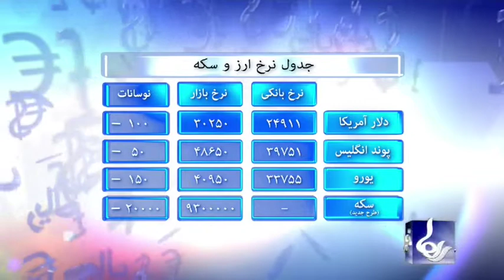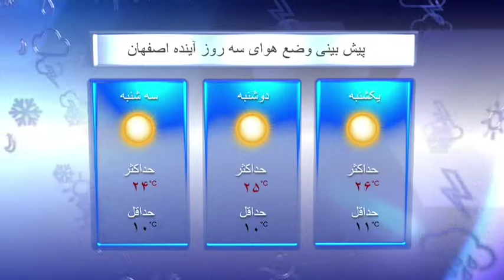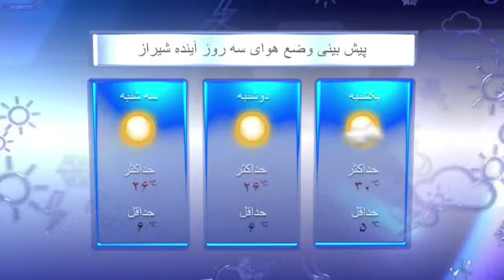Raha TV| خبر - News (13 Oct 13)